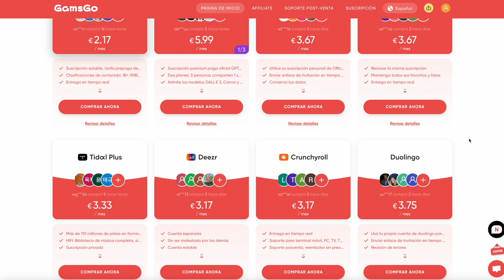RESPIRA (Netflix) Capítulo 6 Review ¡Spoilers!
Análisis a fondo del Capítulo 6 de la serie de Netflix 'Respira' ¡Atención Spoilers!

ʰᵃˢᵗᵃᵍ
la que se avecina
aquí no hay quien viva
televisióm
actualidad
última hora
contubernio